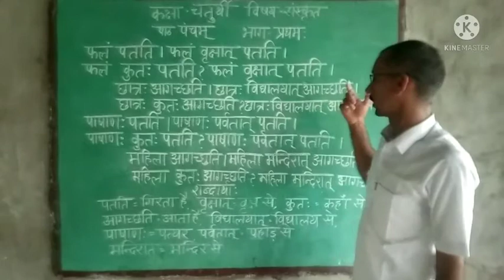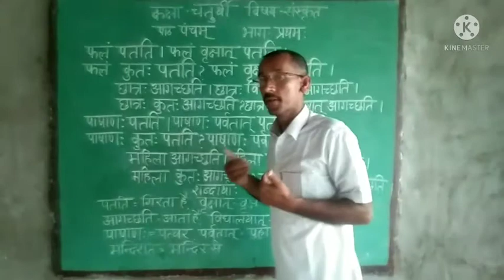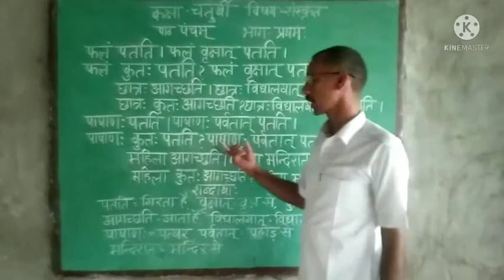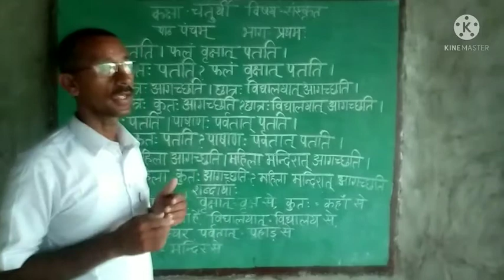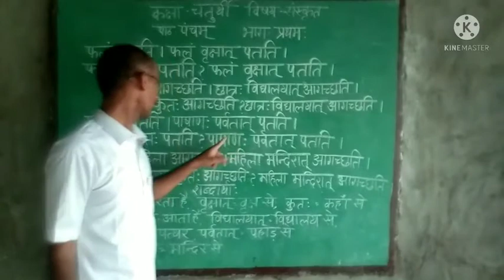class 4th, sanskrit, path 5, bhag 1